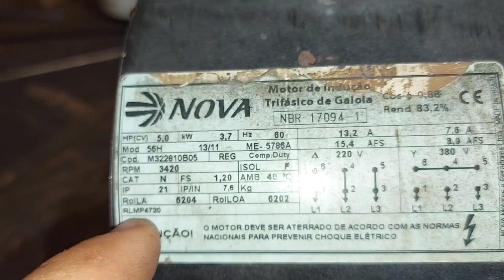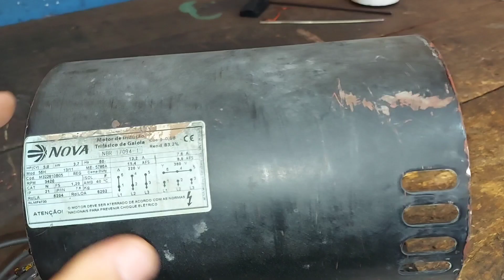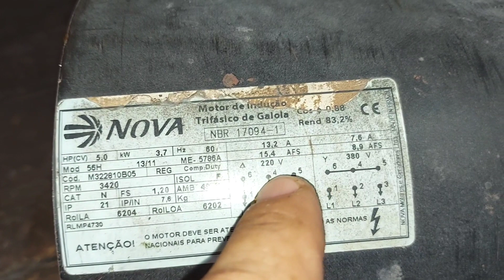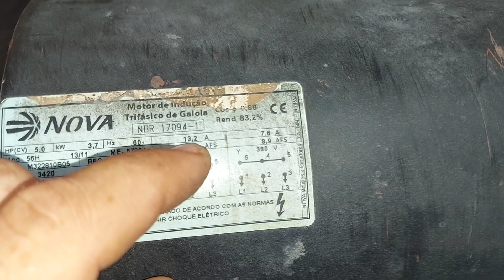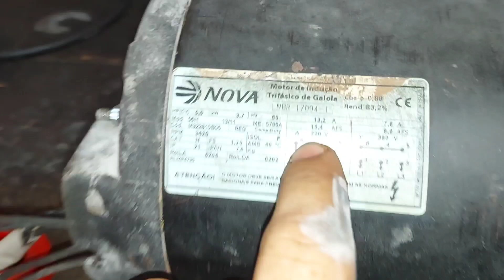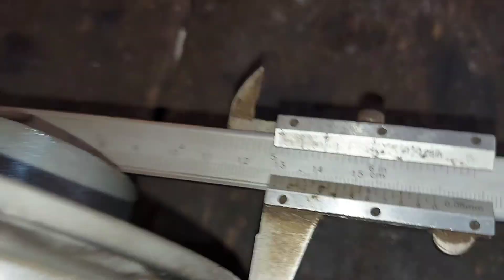ESQUEMA DE MOTOR NOVA 5CV 3500RPM TRIFASICO DE COMPRESSOR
Neste vídeo mostro o esquema desse motor da Nova trifasico de 5cv de alta rotação, utilizado em um compressor 20 pés Motomil 200 litros, tambem testamos o motor.